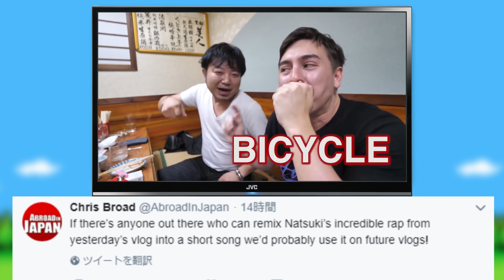"CYCLE, BICYCLE!" (Abroad in Japan Remix) | Song by Endigo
Chris and Natsuki did some beatboxing and wanted someone to remix them... so I did :D

Want to send me fan mail/gifts for a video? Send it here!

Endigo
C/o Öberg
Wrangels Väg 20 B
17833 Ekerö
Sweden